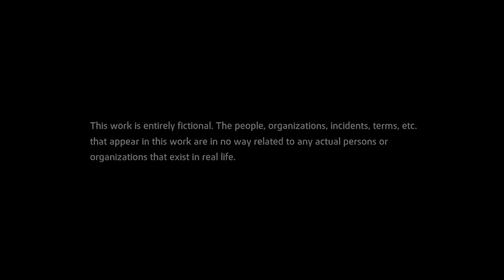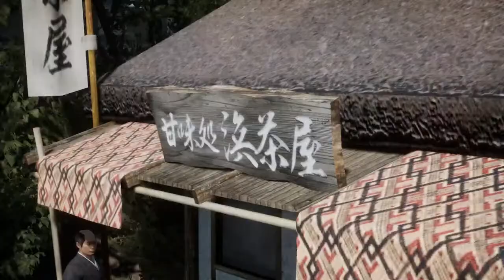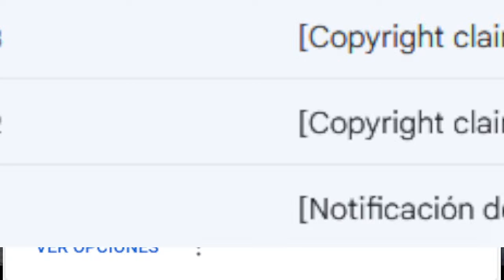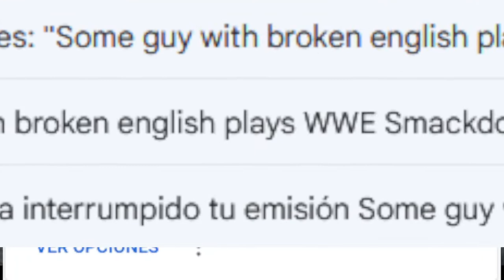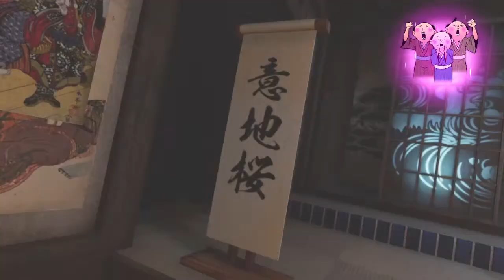Some guy with broken english platinums Yakuza Ishin - Part 1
Yes, I know it's called Like a Dragon. No, I don't care